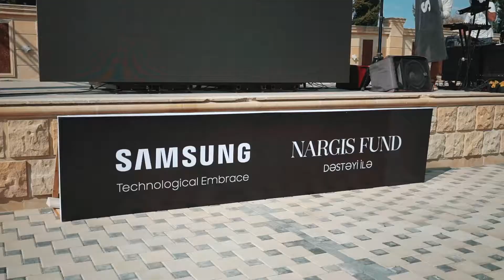Cinemobile Агдам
🇦🇿 15 sentyabr böyük sevinclə qarşılanan sinemobilin sonuncu dayanacağı Ağdam rayonundan video çarxı təqdim edirik.
Sinemobil ”Nargis” fondu ilə birgə öz əlli illik yubileyi ərəfəsində Samsung şirkəti “Technological Embrace” adlı yeni layihəsinin çərçivəsində keçirildi.
🇷🇺Представляем вашему вниманию видео, снятое в солнечном Агдаме, куда cinemobile отправился 15 сентября.
Совместно с фондом «Nargis», компания Samsung в преддверии своего 50-летнего юбилея организовала крупномасштабный проект Technological Embrace.
🇬🇧Our enjoyable journey came to the end. We would like to present you our video report of Cinemobile in Aghdam. In the partnership with “Nargis” Fund , Samsung, on the eve of its 50 anniversary, organized a large-scale Technological Embrace project.